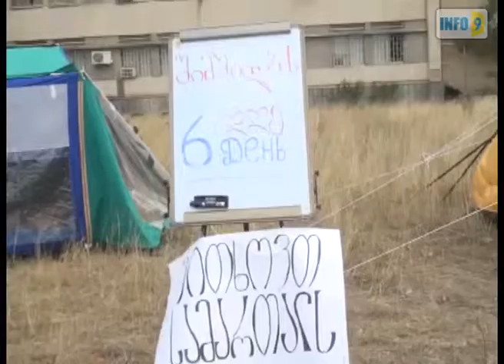შიმშილობა გარდაბანში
გარდაბნის გამგეობის წინ კარვებია გაშლილი, მასში „ქართული ოცნების" აქტივისტები, მამუკა არეშიძის მახარდამჭერები პროტესტის უკიდურეს ფორმას მიმართავე.,